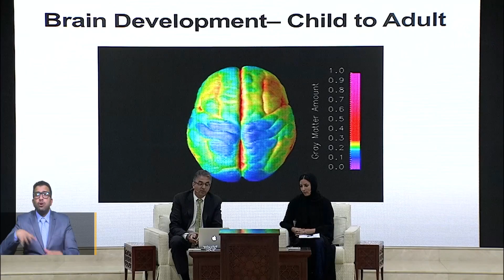محمد_بن_زايد و حاكم_أم_القيوين يشهدون محاضرة حول تأثير التجارب المبكرة على نمو الدماغ.